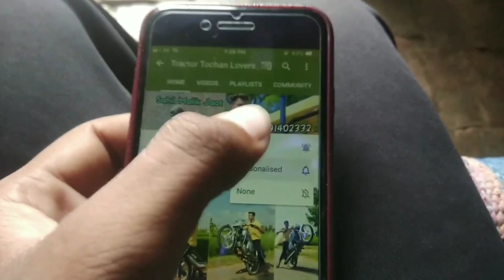Part-2 कोनसा ताकतवर है इन दोनों में। से Swaraj 963 vs Arjun 605 tractor tochan 💯💪